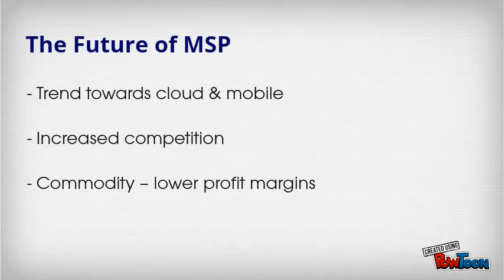Choice Channel Partnership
Add recurring revenue by becoming a Managed Security Service Provider through the Choice Channel Partnership. . Make your own animated videos and animated presentations for free.  PowToon is a free tool that allows you to develop cool animated clips and animated presentations for your website, office meeting, sales pitch, nonprofit fundraiser, product launch, video resume, or anything else you could use an animated explainer video. PowToon's animation templates help you create animated presentations and animated explainer videos from scratch.  Anyone can produce awesome animations quickly with PowToon, without the cost or hassle other professional animation services require.